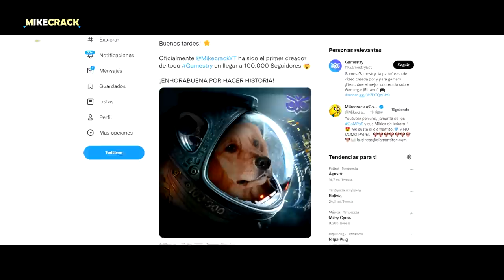🌟 ¡EXE CLAUS! 👿🎅🏻 Las Perrerias De Mike Ep.6 ¡¡FILTRACIÓN!! ⚠️🔥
Sin duda la navidad es la época más bonita para todos nosotros 🥰 como los especiales de mikecrack 🐶🎄 y para esta ocasión podremos ver algunos adelantos del especial de navidad 2021 😱⚠️

Atte: @Omzo74YT

⭐ ADMINISTRADORES ⭐